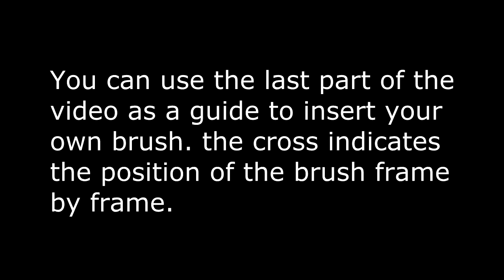text marker o animation green screen